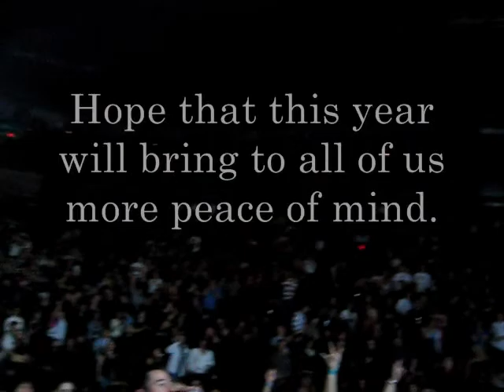New Year Eve 2009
Last concert of 2008.